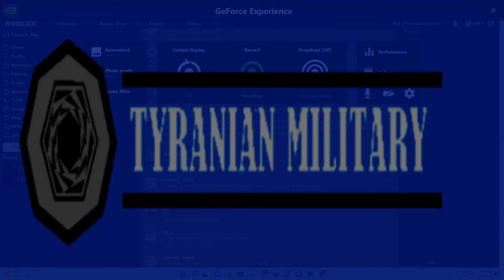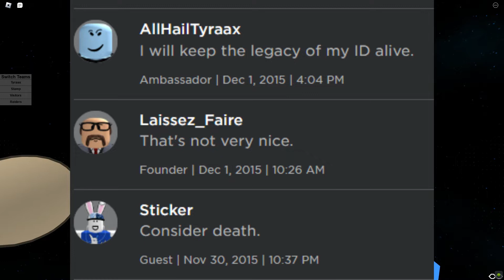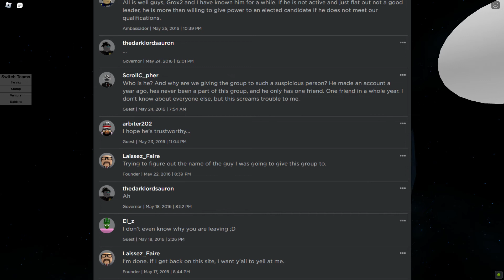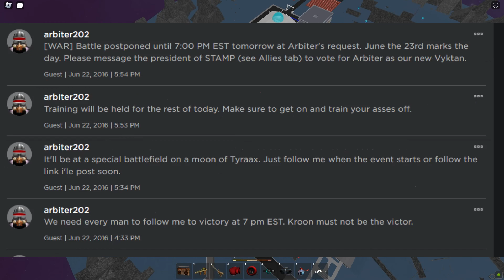All Hail Tyraax! The First and Second Leader of Tyraax (Tyraax Lore 2)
In this one I talk about the birth of Tyraax, and the events of 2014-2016.  All Hail Tyraax is mentioned here, the 100 millionth user.  The Roblox Clan Battle is mentioned here.  This is the second history video on the Heartland's founder.